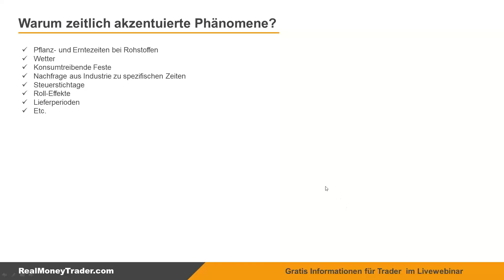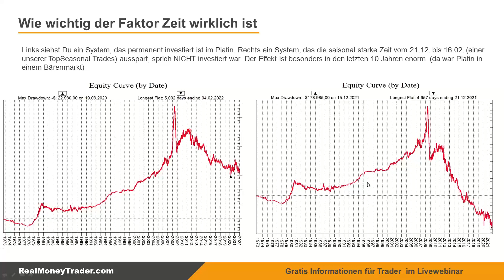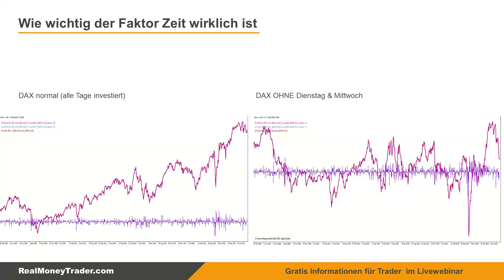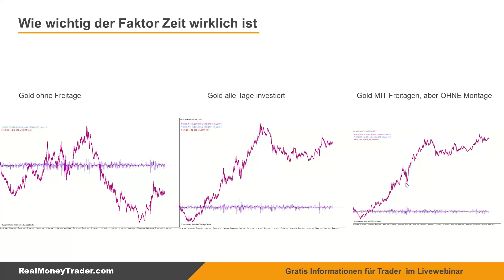Der Faktor ZEIT an der Börse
▬ Impressum ▬▬▬▬▬▬▬▬▬▬▬▬▬▬

▬ Newsletter ▬▬▬▬▬▬▬▬▬▬▬▬▬▬

▬ RISIKOHINWEIS ▬▬▬▬▬▬▬▬▬▬▬▬▬